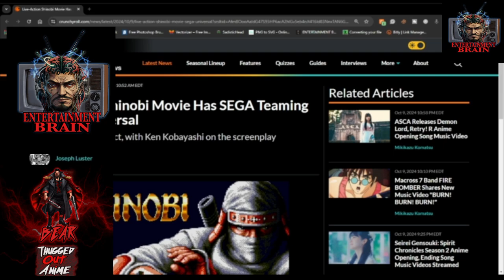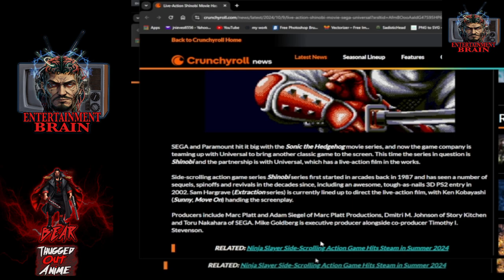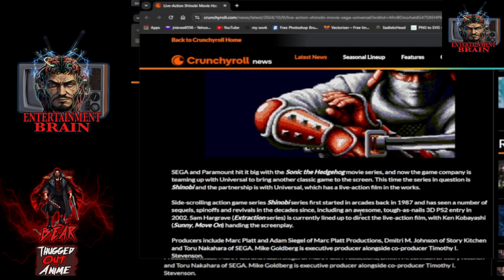Sega Shinobi live-action film in the works!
The Shinobi live-action film has arrived to the big screen! How well does it translate to the beloved ninja lore? Is Shinobi the live-action adaptation fans have been waiting for?